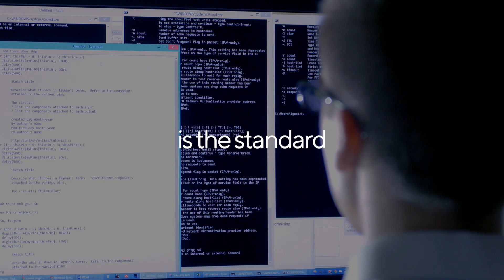Are You Using Data Right? | Cognizant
Cognizant's AI and Analytics practice is harnessing the power of Amazon Web Services to provide one of the most secure, scalable and cost-effective approaches to augmenting analytics with cloud capabilities. Customers can leverage Cognizant's Adaptive Data Foundation to define a roadmap and jumpstart their digital transformation. This can be accelerated with offerings like intelligent data works, Jupiter, Big Decisions and Data Lake Quick Start.